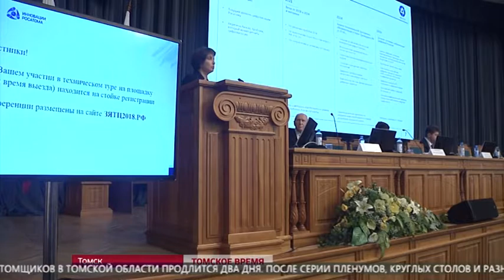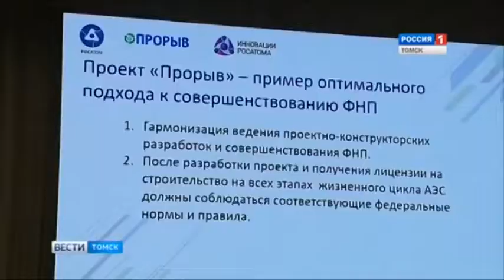Конференция по проекту "Прорыв" в Томске (октябрь 2018)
Отраслевая конференция по теме «Замыкание топливного цикла ядерной энергетики на базе реакторов на быстрых нейтронах» открылась в Томске 11 октября 2018 года. В ней принимают участие 150 ученых и специалистов из 34 организаций Росатома и академических институтов России. Сюжеты предоставлены телекомпаниями "Томское время" и ГТРК "Томск" .